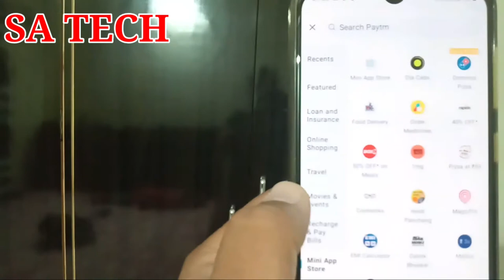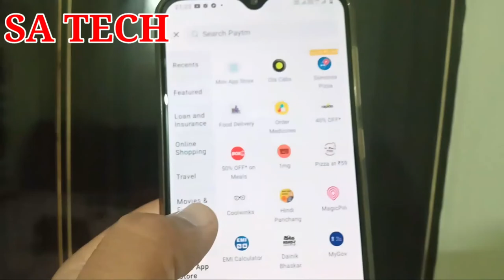Paytm Launch Mini App Store Explain In Hindi, Paytm Mini App Store Kya Hai ?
In this Video I describe about Paytm Lanuch New Mini App store explain in Hindi